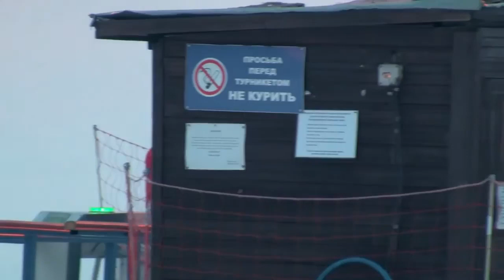Подготовка к Red Bull Crashed Ice